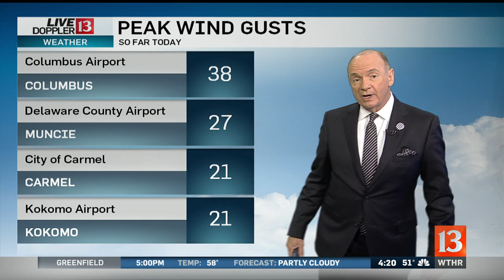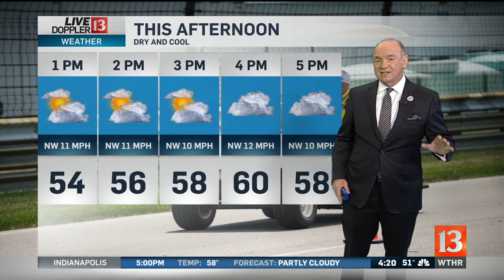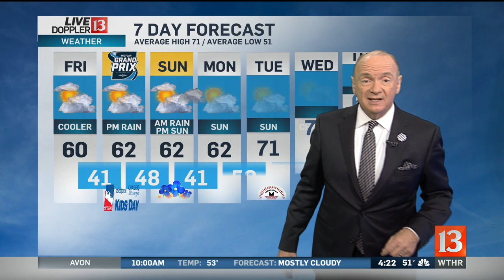Live Doppler 13 Sunrise forecast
Chuck's forecast on Sunrise, Friday, May 10, 2019.